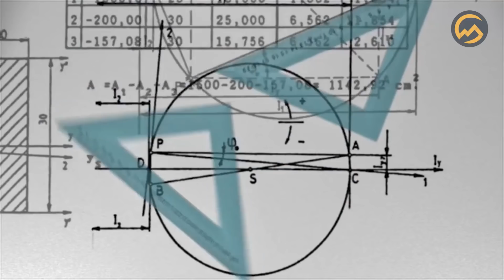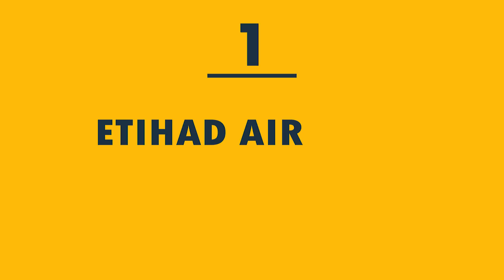TOP 10 DUURSTE VLUCHTEN TER WERELD! ✈💸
Bij het voorbereiden van je vakantie zul je ongetwijfeld gemerkt hebben dat je veel geld kwijt bent aan een vliegticket. Een retourtje naar een verre bestemming kost zo 1000 euro! Een flinke smak geld voor ons, maar niets in vergelijking met de prijzen van de vluchten uit deze video.

Twee keer per week uploaden wij Nederlandstalige video's met de leukste, raarste en spannendste toplijstjes voor alle leeftijden! Zoek je een onderwerp? Vind 'm hier:

Vragen/opmerkingen over auteursrecht?